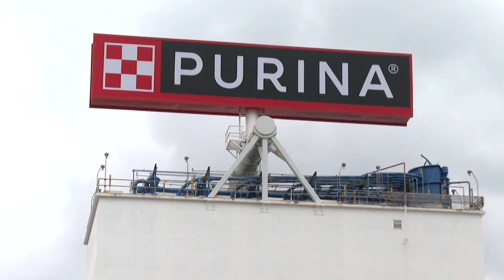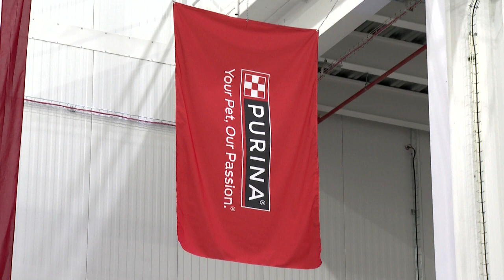Purina Opens Dog Food Factory in Eden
Workers, dogs, and officials from across the state gathered for the grand opening of this new Nestle Purina Pet Care factory in Eden.

ABC45's Phil Sterling has the story, read more about it